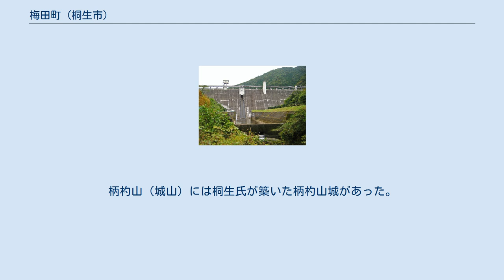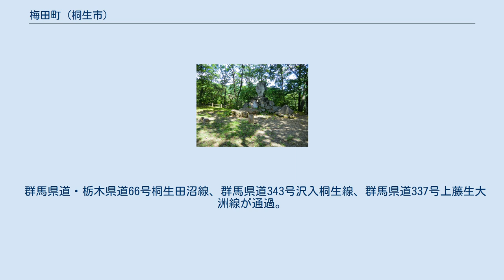梅田町 (桐生市)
日本 」 群馬県 」 桐生市 」 梅田町 (桐生市) 梅田町（うめだちょう）は、群馬県桐生市の町名である。
面積は55.85km2。
郵便番号は376-0601。
 桐生市の北部に位置する。
旧梅田村・田沼町の一部にあたり、桐生市第十四区に属する。
東部は菱町に、南部は天神町・平井町・宮本町に、西部は川内町に、北部はみどり市大間々町小平・東町座間・東町草木・東町沢入に、東北部は栃木県佐野市飛駒町にそれぞれ接する。
 町域のほとんどが山地で占められており、根本山や鳴神山など足尾山地の山々が連なる。
柄杓山（城山）には桐生氏が築いた柄杓山城があった。
根本山を水源とする桐生川が、忍山川や高沢川などの支流を集めながら町内を南に流れている。
上流には桐生川ダムがあり、ダム湖は「梅田湖」と呼ばれている。
町内南部の桐生川下流域が梅田町一丁目となっており、川を遡るにつれて二・三・四・五丁目となる。
 柄杓山 かつての山田郡梅田村にあたる。
1954年（昭和29年）10月1日に梅田村が桐生市に編入したことで、新たに「梅田町」となった。
 2017年（平成29年）8月31日現在の世帯数と人口は以下の通りである。
 群馬県道・栃木県道66号桐生田沼線、群馬県道343号沢入桐生線、群馬県道337号上藤生大洲線が通過。